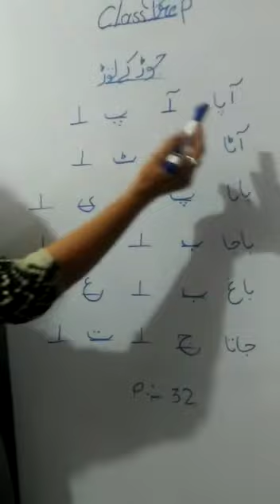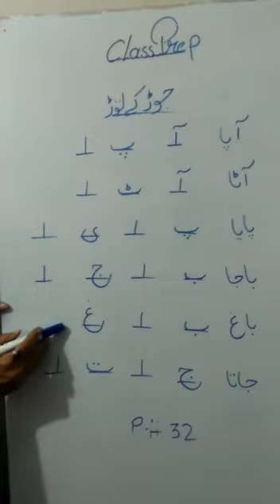December 1, 2020